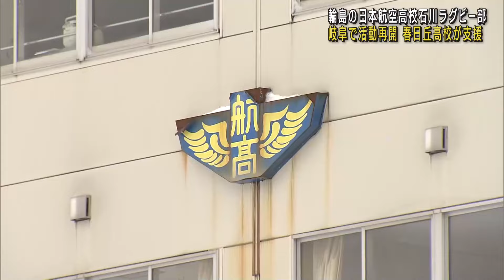日本航空高校石川のラグビー部が岐阜県で活動再開 20年来の交流ある中部大春日丘高校ラグビー部が支援 (24/02/04 17:58)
能登半島地震の影響で活動ができなくなっている、石川県輪島市にある日本航空高校石川のラグビー部が4日、岐阜県内で活動を再開しました。

　日本航空高校石川は、19年連続で全国高校ラグビーに出場する強豪ですが、地震の影響で校舎での授業ができなくなっています。

　これを受け、20年来の交流がある中部大学春日丘高校が支援を申し出て、岐阜県恵那市にある大学の施設での受け入れが決まりました。

　日本航空高校石川ラグビ―部　上野魁心選手（2年）
「私たちはこの震災をバネに、石川と輪島を代表して必ず強くなるのでよろしくお願いします。このたびはありがとうございました」

　4日は部員35人が集まり、春日丘高校と練習を行いました。

　受け入れは18日までで、オンラインで授業を受けながら、10日から長野県で始まる大会に向け練習します。